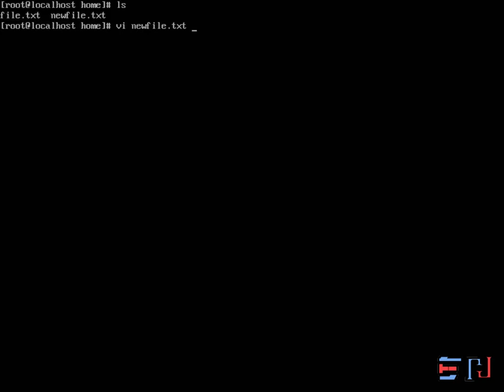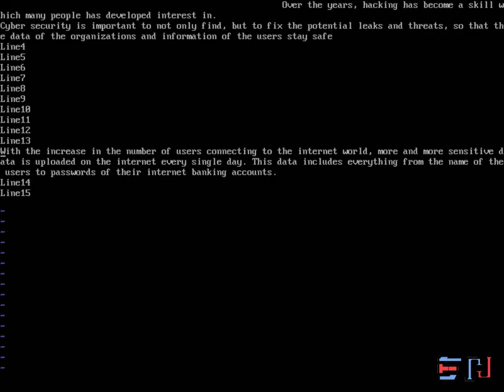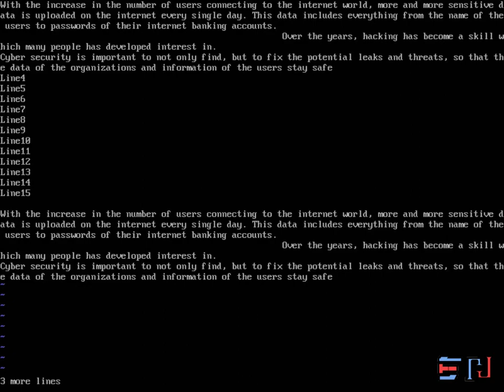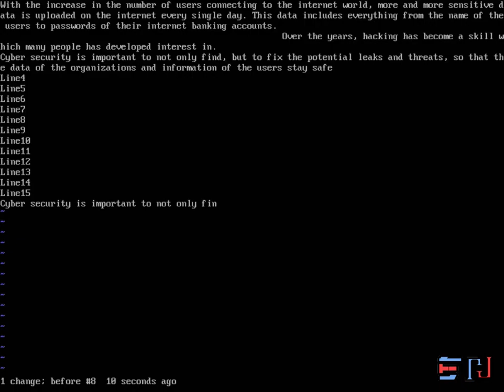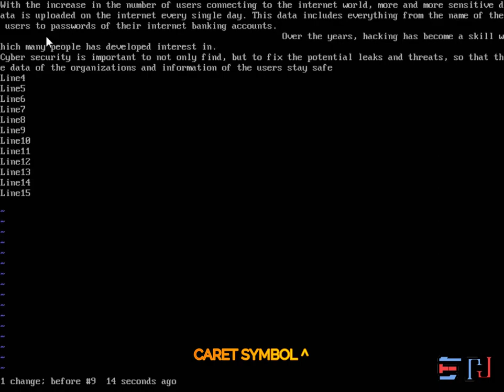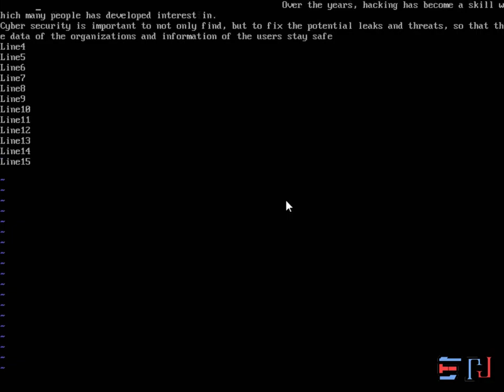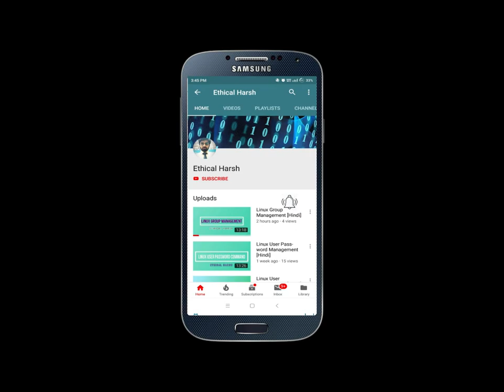Vi Text Editor | Part - 6 | Cut, Copy & Paste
In this video you will learn to do the important commands that will cut, copy and paste the text or a line or a number of line and much more methods to do cut and copy in the linux vi editor. As we all know to learn copy and paste part in vi editor is the most important part. So watch this video till the end and your concepts will be cleared.